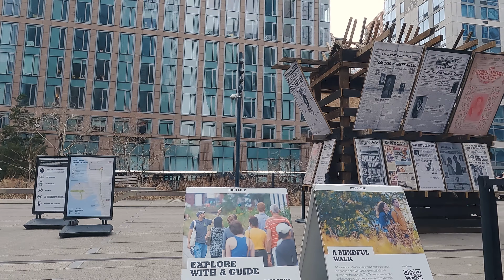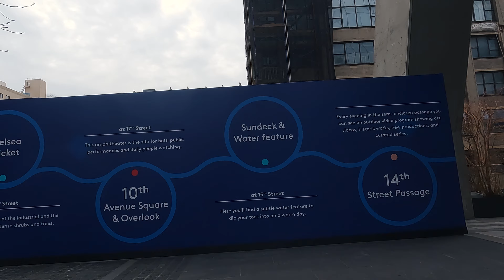Sunday, February 12th 2023 Hudson Yards, Penn Station, MSG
12:17pm
Riding around Hudson Yards, Penn Station, MSG.  The Nest, Vessel.
Super Bowl Sunday
Youtube Muted:
Hey Ya! (Club Mix)
OutKast
Content found during: 8:11 to 8:22